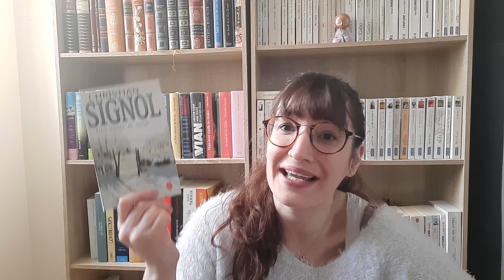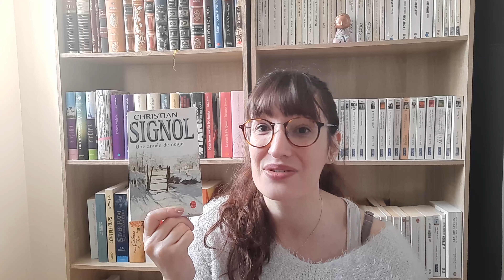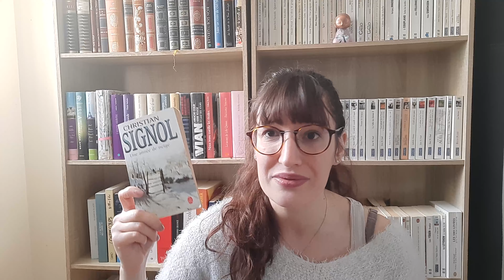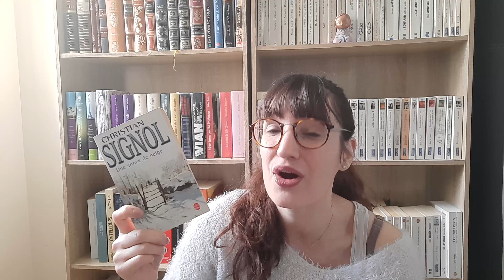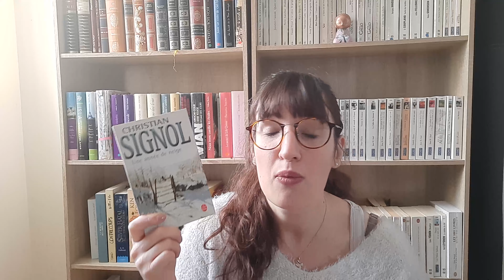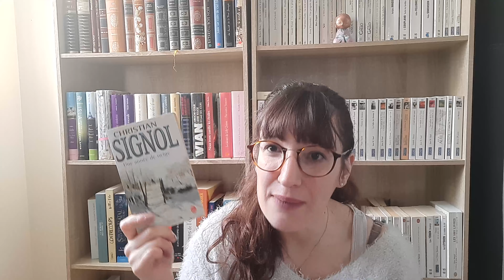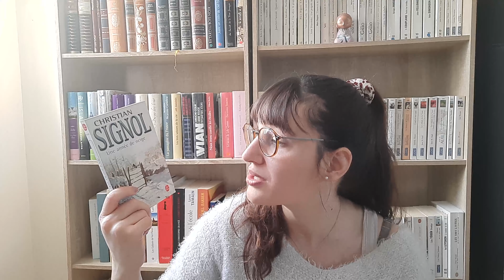REVUE 📖 | Une année de neige ● Christian Signol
♥INFOS♥